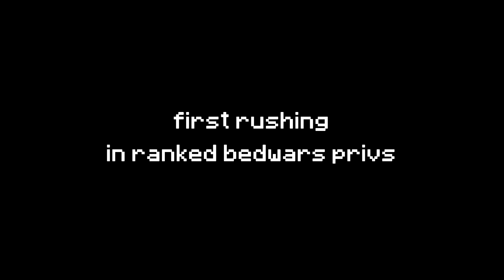First Rushing in Ranked Bedwars (+ Pack Release)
\/ \/ \/ Pack release is below under "Game Info" \/ \/ \/

INFO:
🐊 / About Me
 IGN: Gqtor

📺 / Video Info
 FPS: 120
 Song(s) Used: Lofi Music By Babycakes#9885

🎮 / Game Info
 Texture Pack(s):
  Gqtor Special pack by oImagine
 Dedicated RAM: 6 GB
 Client: Lunar Client
 Version: 1.8.9

⚙️/ Controls
 Slot 1: Front Side Button (Button 5)
 Slot 2: 2
 Slot 3: 3
 Slot 4: 4
 Slot 5: 5
 Slot 6: 6
 Slot 7: Back Side Button (Button 4)
 Slot 8: F
 Slot 9: R
 Freelook/Perspective Mod: G
 OptiFine Zoom: V
 Toggle Perspective: C
 Sprint: Ctrl
 *All other controls default

 Sensitivity: 52%, 800 DPI
 FOV: 86 (74 when doing NoDebuff)
 View Bobbing: OFF
 Dynamic FOV: ON

Peripherals:

🎧 / Logitech G430
🎤 / Blue Snowball
🖥️ / Monitors
        🖥️ / Acer XFA240 bmjdpr 24"
        🖥️ / Dell UltraSharp U2311H
🔊 / Creative Pebble Modern 2.0 USB Desktop Speakers

Specs:

💻 / Acer Aspire TC-780
 CPU: i5-7400
 GPU: EVGA GTX 1660 Ti
 RAM: 16 GB 2666MHz
 Storage: 4 TB HDD
 Power Supply: EVGA 500W
 OS: Windows 10